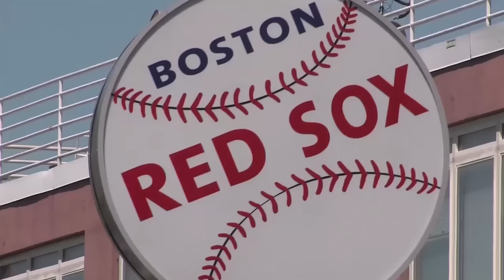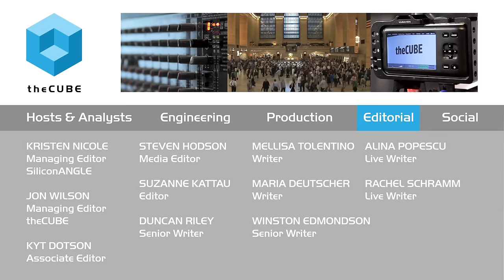Mati Pitkanen, BMC - BMC Day Boston 2015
01. Mati Pitkanen, BMC, Visits theCUBE. (00:14)
02. Pitkanen's Background and Role at BMC. (00:38)
03. The Benefits of BMC Becoming a Private Company. (01:26)
04. Recognizing and Taking Action on the Market Trends. (06:39)
05. How the Rate of Change Affects Solutions Marketing. (08:08)
06. Business Service Management Messaging. (09:30)

Has going private made BMC more innovative?
by R. Danes | Dec 22, 2015

Mati Pitkanen knows BMC Software, Inc. like few others. As senior director of worldwide performance and analytics, she has worked for the company in different capacities for two decades.
“I like to say that I was raised by BMC,” Pitkanen said. “In January, I will have been with BMC for 20 years,” she told Stu Miniman and Brian Gracely, cohosts of theCUBE, from the SiliconANGLE Media team, during BMC Day in Boston.

Becoming a private company two years ago was, in Pitkanen’s opinion, the best possible decision the company could have made.

She spoke enthusiastically about how the company’s culture has transformed since then. Sans responsibility to shareholders, people with the company feel freer and more able to talk about ideas that are not yet set in stone.

She said that, suddenly, the company is taking risks and innovating, venturing into the DevOps world and so forth. “We just announced support for Docker, so we’re getting into the containerization world,” she noted.